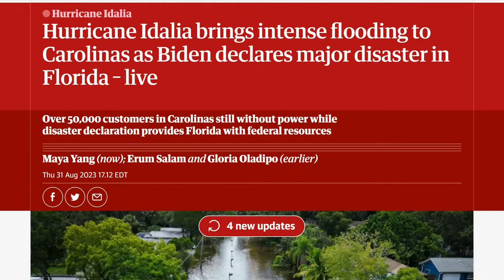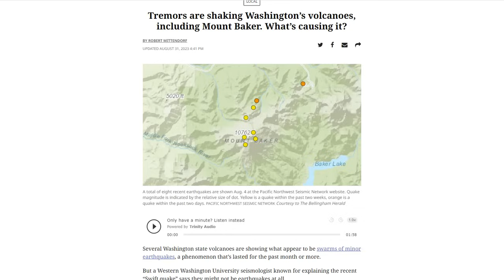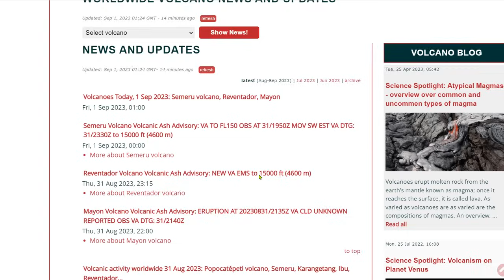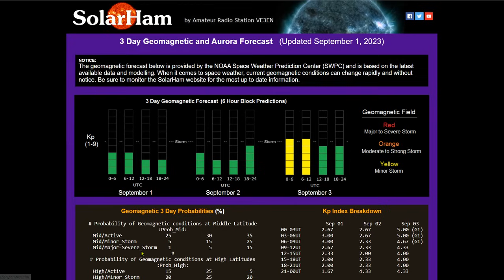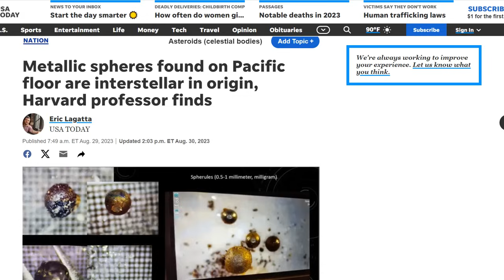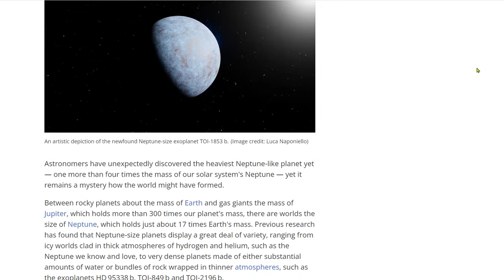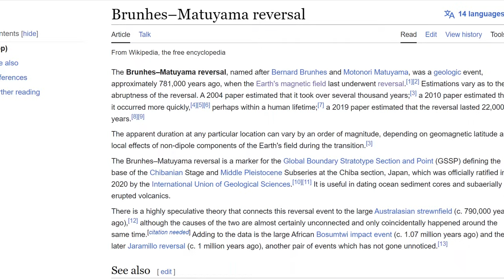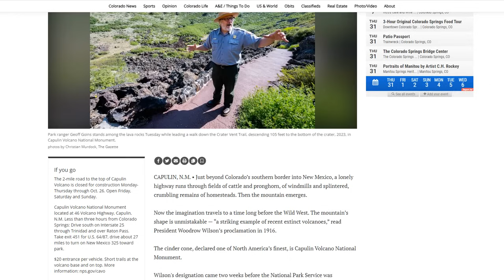Geomagnetic Storm Watch September 2nd - Idalia Aftermath - Cosmology Is Dead - Interstellar Metal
Tremors are shaking Washington’s volcanoes, including Mount Baker. What’s causing it?
Scorching Neptune-size world is way too massive for astronomers to explain
Only 1,280 Reproductive Human Ancestors Once Roamed Earth, Gene Study Suggests
Just south of Colorado border, you can walk into a volcano crater

Bitcoin: 17NV3vtcQhRnsRnjckCcYkKVEUcnirKQ62